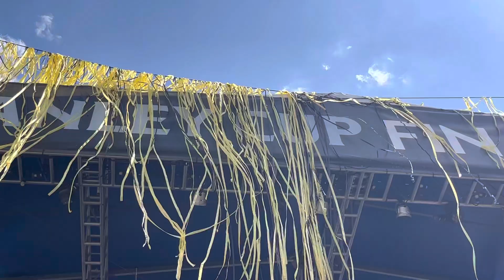Steve Aoki performing live at Toshiba Plaza before Game 5 of 2023 Stanley Cup Finals